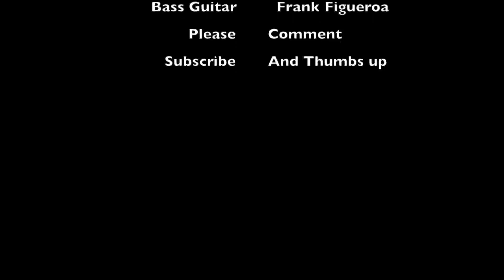Andre Van Zark - Imperial March (Darth Vader's Theme Drum Cover)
This drum cover was a thrill yet kinda tricky to do since the Darth Vader helmet made me slightly blind (one because I couldn't  use my glasses  and second because the glasses of the helmet its self with my breathing got blurry) but over all this cover was fun to do with the help of my friend Frank Figueroa